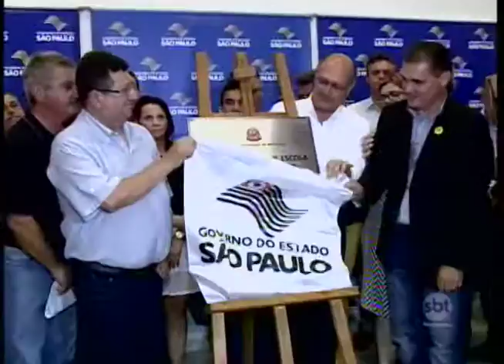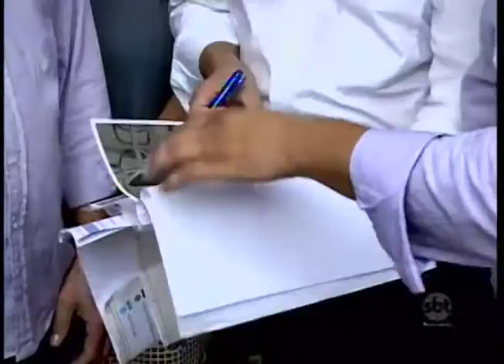Governador do Estado visita Braúna e anuncia verbas para o município